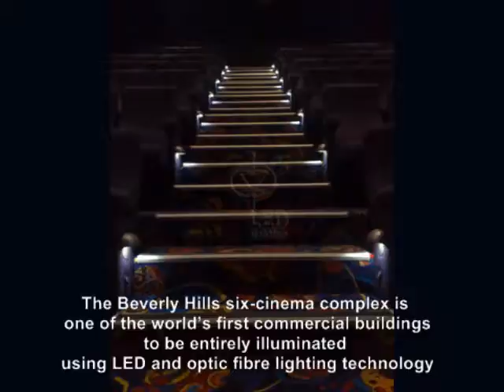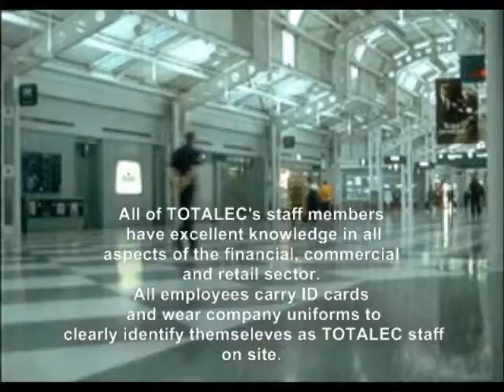VIDEO BILLBOARDS VIDEO RETAIL DELIVERY CONSULTANCY SYDNEY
EXPERIENCED RETAIL DELIVERY CONSULTANCY SYDNEY